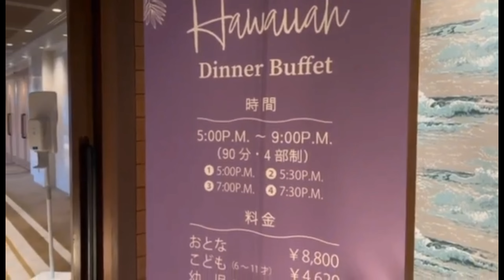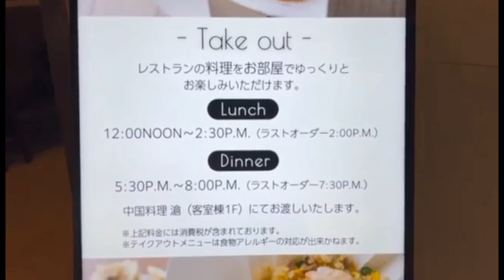HOTEL VIEWING IN SUMMER - JAPAN VLOG